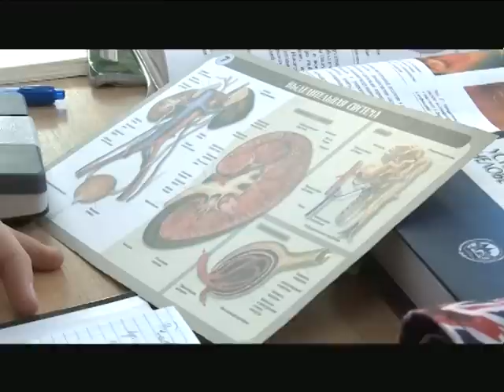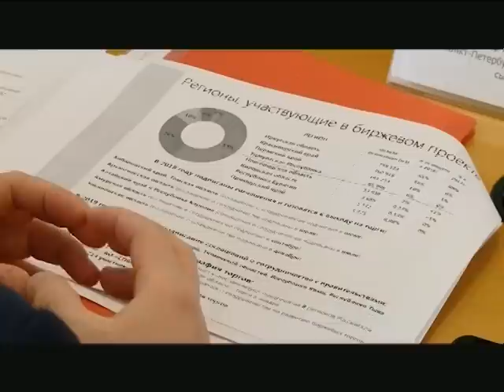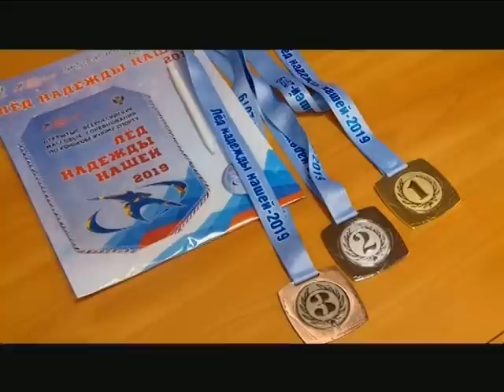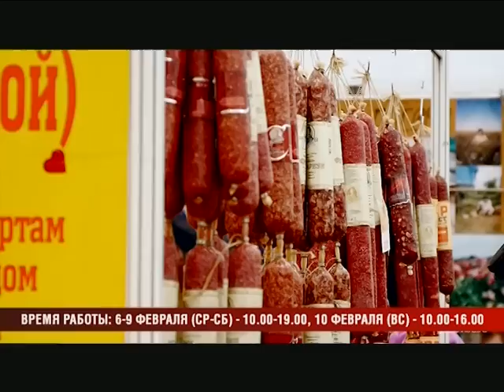31 01 2019 МОЯ УДМУРТИЯ ИНФОКАНАЛ НОВОСТИ ВЕЧЕР